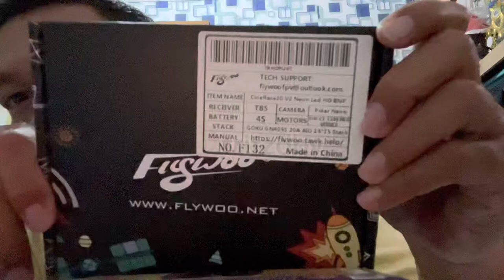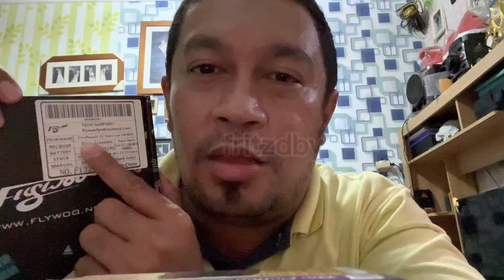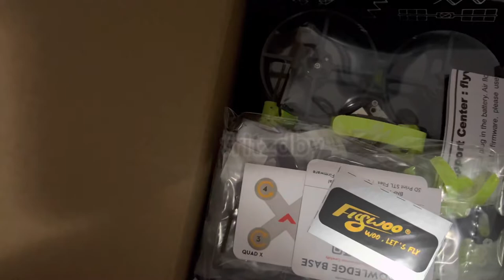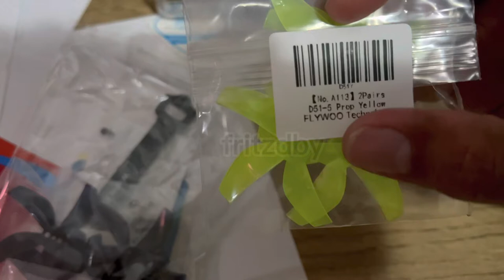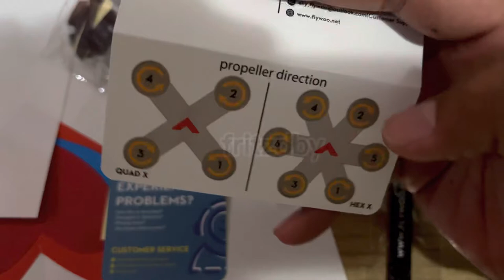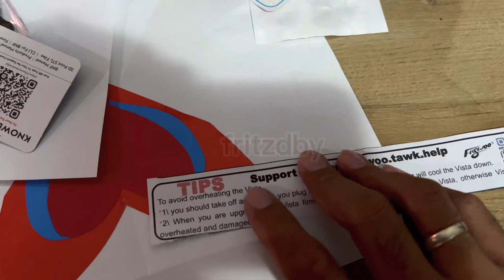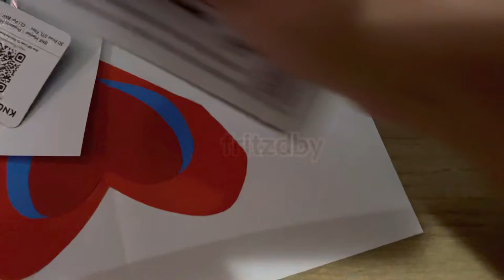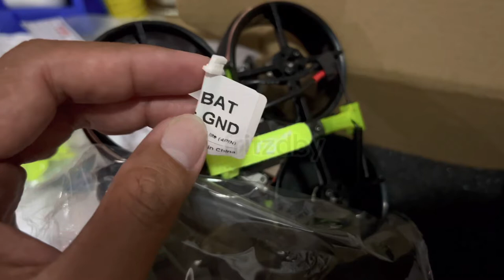Fpv Drone Cinewhoop Cinerace20 Flywoo Unboxing Indonesia version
Unboxing fpv drone cinewhoop cinerace20 flywoo👍